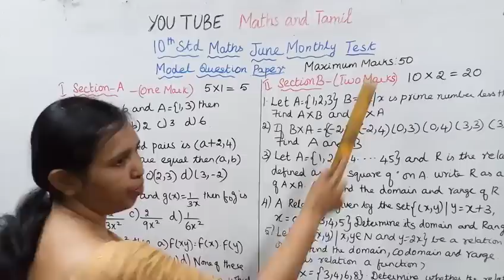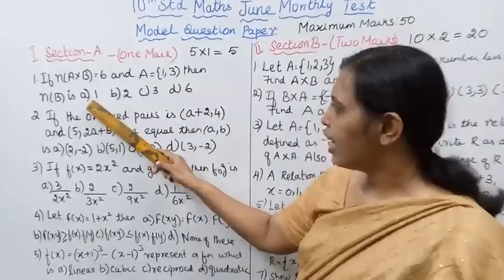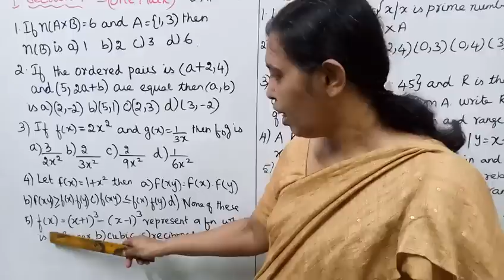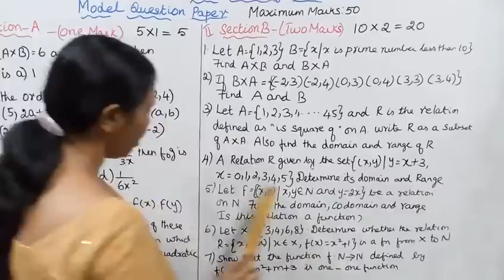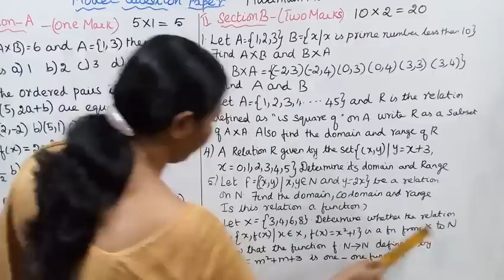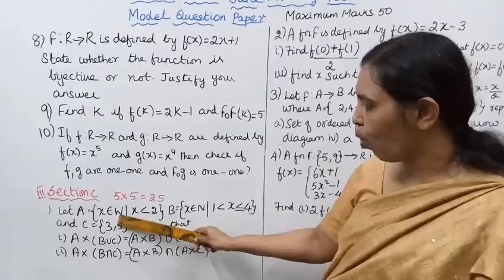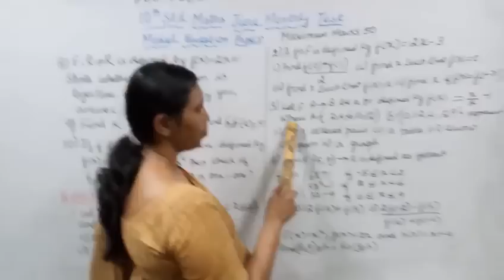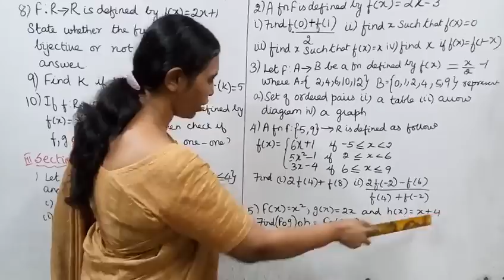10th std maths - June monthly Test | Portions Ex:1.1 - 1.6.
Dear Students,
In this video June monthly Test(2019)
Model Question Paper is given
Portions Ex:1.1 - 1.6